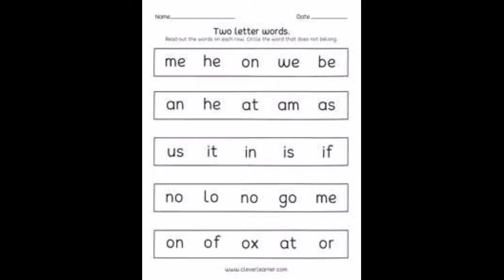Two letters word worksheets| English Worksheets for kids